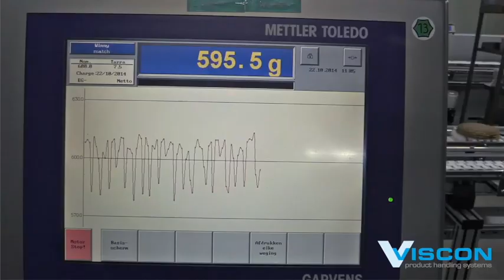Lipcas NV Zwevezele - Geautomatiseerde pannenkoekenlijn